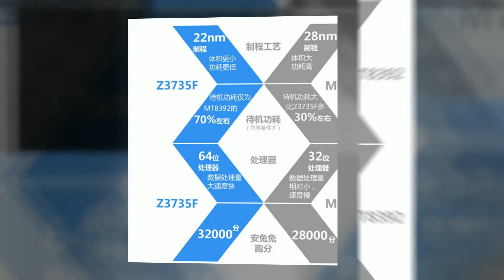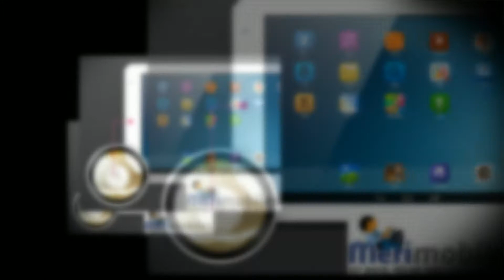Ramos i9S tablet PC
Click the link above to find more details;